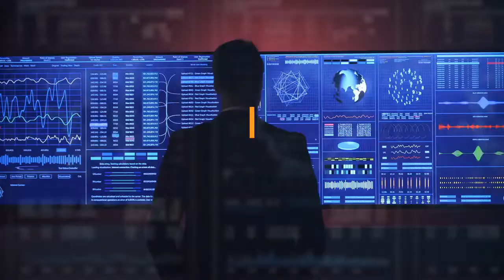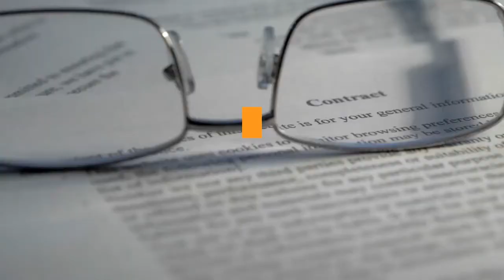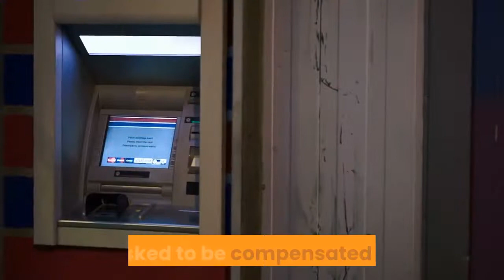With the suit against Activision Blizzard gaming faces another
Last week, a division of the state of California filed suit against Santa Monica-based Activision Blizzard. The video game giant behind “Call of Duty, ” “World of Warcraft, ” “Overwatch” and more is a company as vital to the Los Angeles entertainment community as Disney, Netflix, Sony and any of the Hollywood players who get far more mainstream media scrutiny. The case against it is historic, in part because this is the first suit filed under a recently passed senate bill that requires private employers with 100 or more employees to submit a report annually to the state with pay data for specified job categories broken down by race, ethnicity and sex. But mostly because it lays bare, for the public record, the gross inequalities that have long plagued a male-dominated industry that has yet to properly address its broken, sexist culture. The suit also makes clear that the video game community can no longer remain under the radar; its boorish, boyish stereotypes, as well as a false reputation as entertainment biz outsiders, are not just outdated but bad for business. After all, you can’t be the cool kid when California’s Department of Fair Employment and Housing (DFEH) argues in a 29-page lawsuit that the executives of Activision Blizzard grew a “pervasive frat boy workplace culture” and allegedly perpetrated or ignored inequality and sexual harassment. But we all know the cliché about the new boss. And according to California lawyers, the bosses of the company founded as Activision Inc., four decades ago not only allowed but sometimes endorsed “cube crawls. ” Staffers walked from cubicle to cubicle getting drunk, during which female employees were subjected to unwanted advances, offensive jokes and physical touch. In a grown-up workplace, merely participating in a “cube crawl” could be grounds for dismissal. But the lawsuit writes that higher-ups cultivated this crude atmosphere, including one male supervisor who asked a “male subordinate to ‘buy’ a prostitute to cure his bad mood. ”In the suit, which representatives for Activision Blizzard say is “distorted and in many cases false, ” harassment from a creative director on the “World of Warcraft” team is described as so prevalent and well-known within the company that his office was nicknamed the “Cosby suite” after disgraced comedian Bill Cosby. When one female employee had assumed a managerial role and asked to be compensated justly, she was told the company “could not risk promoting her as she might get pregnant and like being a mom. ”And in a “tragic example of the harassment that defendants allowed to fester in their offices, ” one female staffer is written to have taken her own life on a company business trip due to the sexual relationship she was having with a male supervisor. The woman in question had suffered multiple instances of harassment, including having to endure nude pictures of her passed around at a holiday party.